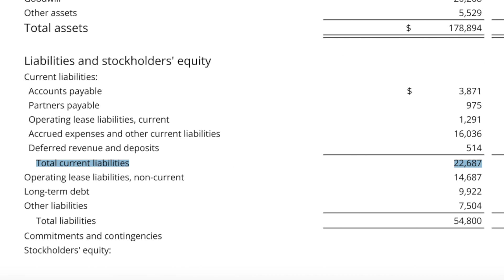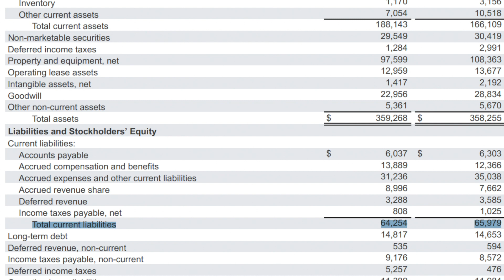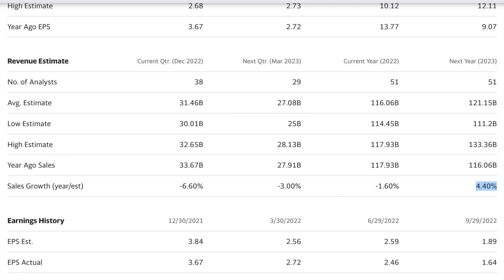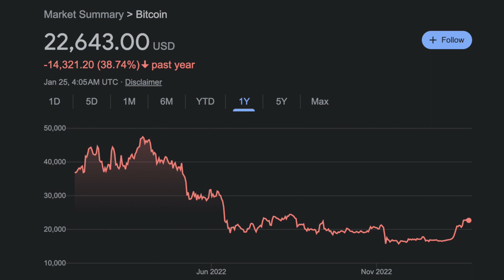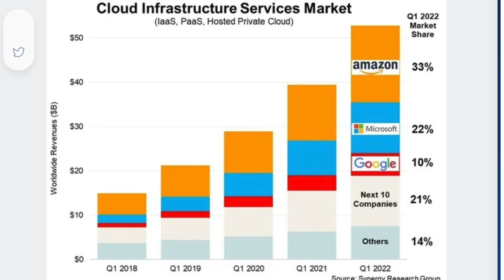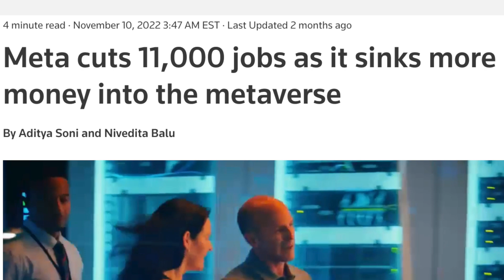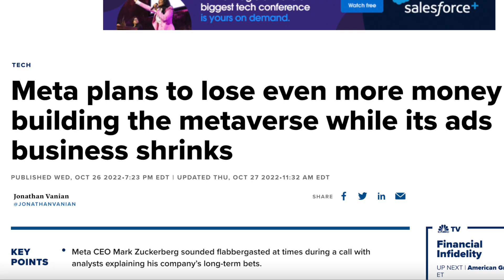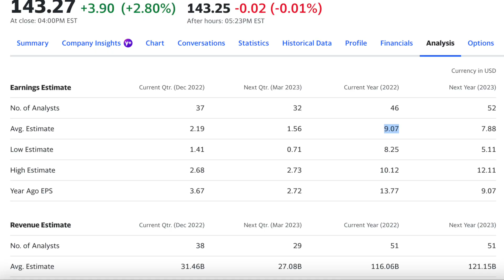Meta vs Google Stock Analysis | Which STOCK Should I Buy?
Meta and Google are two of the most popular stocks in the entire stock market. And after a horrific 2022 for both of these companies' stock prices, now may be a good time to start buying both of these stocks. But which one is the best buy in 2023? Well in this video I want to analyze both Google and Meta as well as share my thoughts on which company I think is the best buy right now. Enjoy!

Equipment I Use:
Deity Microphone

Welcome to the Channel! This video is designed as a guide to growing your wealth and should be used as such. I'm not a financial advisor so please make sure you do your own due diligence and research when investing. If you are struggling to watch all the different Stock YouTubers then this channel is right for you! In this channel we put stocks up against each other to determine what is the best stock to invest in.